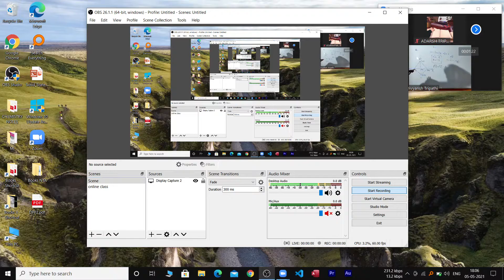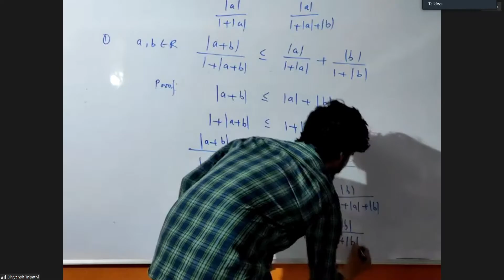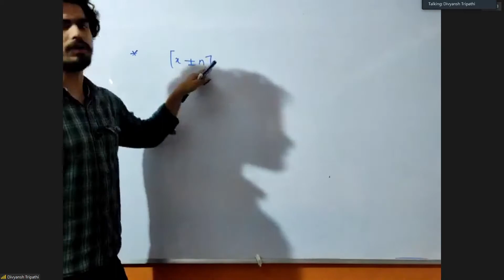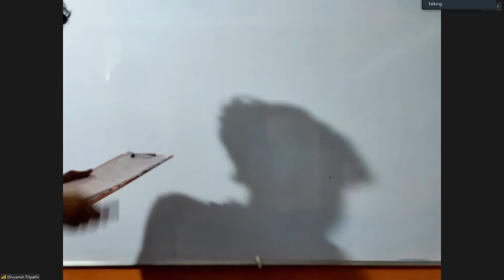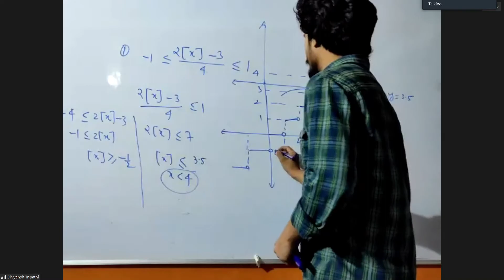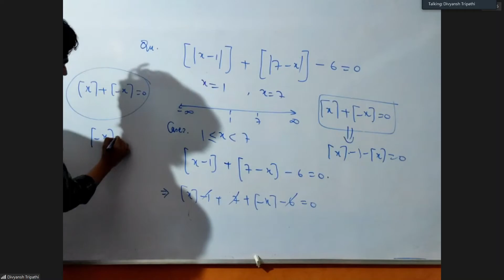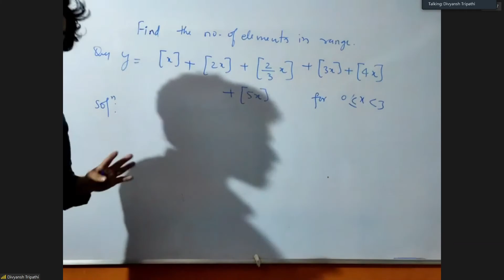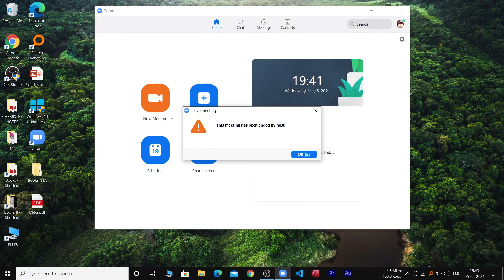Function L5 2021 05 05 18 06 30